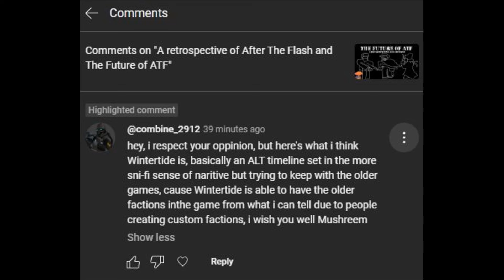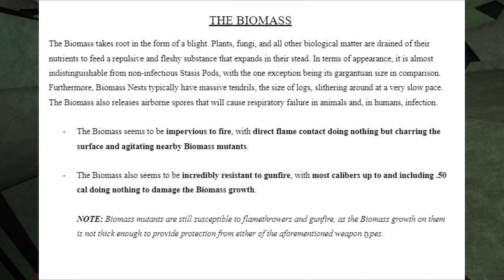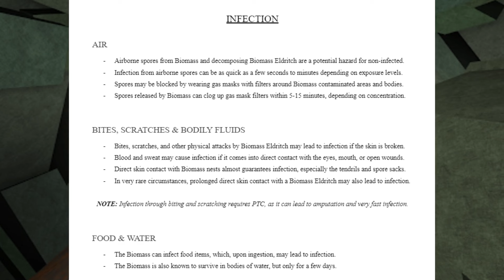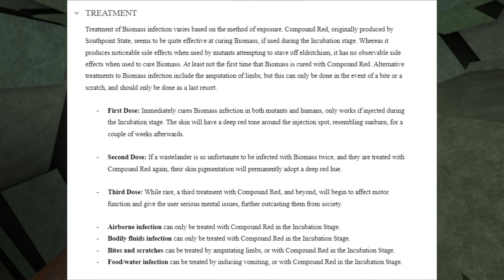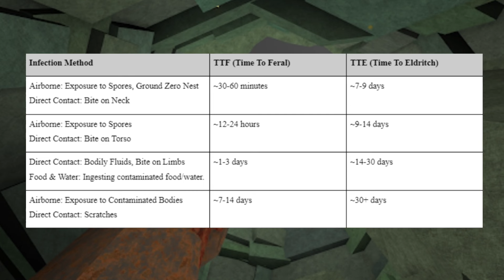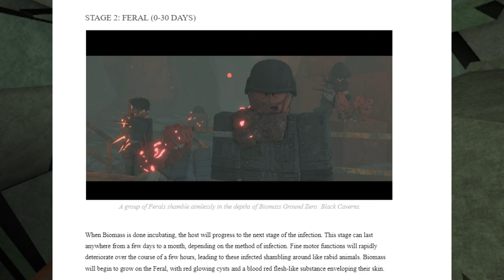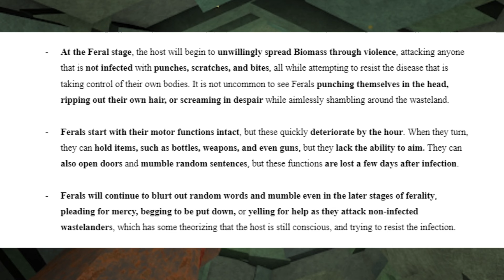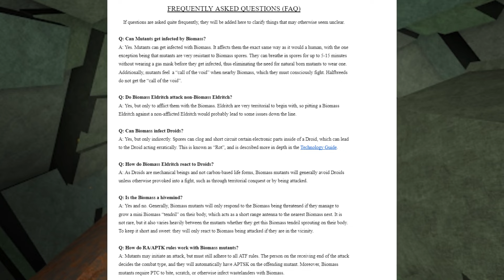After The Flash Biomass Guide [ATF8 Universe]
Outcasts are back I'm boutta

00:00 Intro
01:20 Guide
01:27 Background
02:07 The Biomass
03:15 Infection
04:35 Treatment
06:15 Stages
06:24 Stage 1: Incubation
06:52 Infection Time
08:03 Stage 2: Feral
09:36 Stage 3: Eldritch
10:05 FAQ
13:01 My thoughts
14:51 Outro